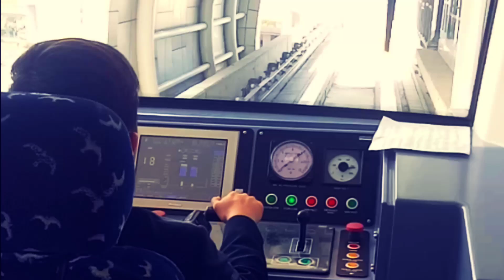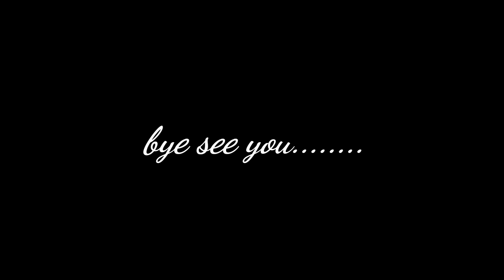Traveler Bukanlah Masalah MONEY Tetapi Keberanian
Traveling membuat Kamu tidak bisa berkata-kata sebelum mengubahmu menjadi seorang penutur kisah perjalanan..saya melakukan perjalanan, beberapa melakukannya untuk selamanya, untuk mencari tempat-tempat yang lain, kehidupan yang lain, dan jiwa-jiwa lainnya.

Jadilah traveler karna itu dapat merunah hidup anda.

Jimtraveler indonesia.